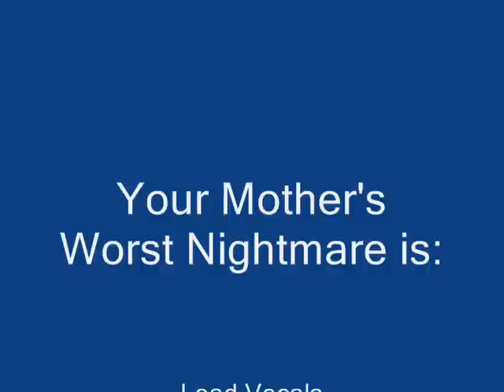Rock Band - Faith No More's "Epic"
Rock Band on New Years Eve